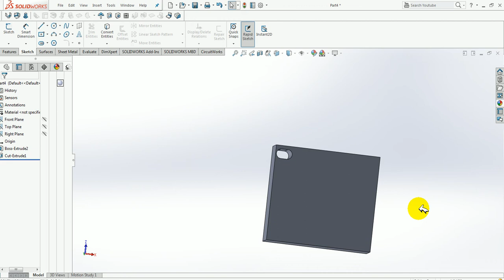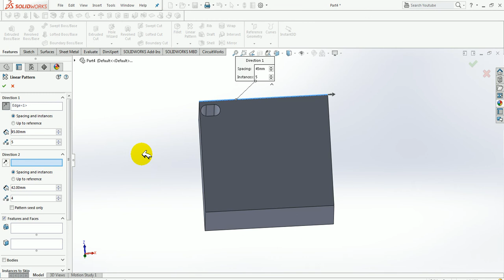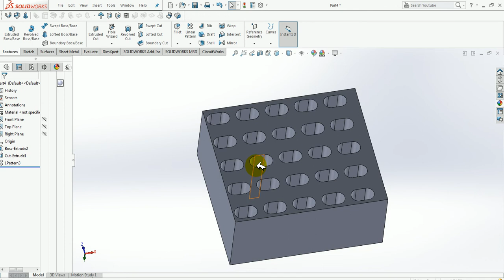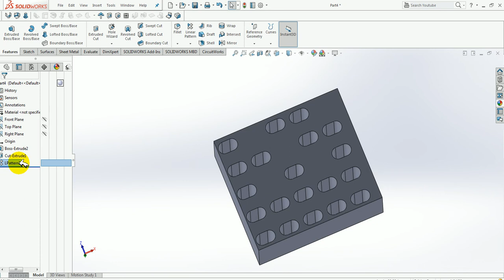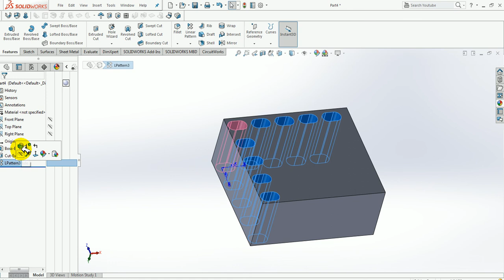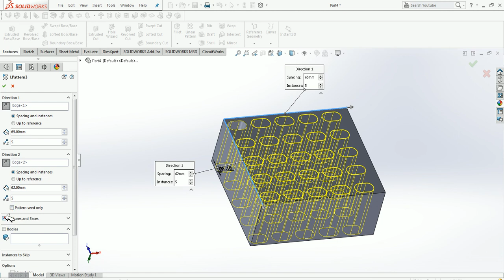Solid Work Tutorial 44 Linear Pattern| Solid work linear pattern command| linear pattern 3D command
In this video I will show you how to draw Linear Pattern command  in Hindi, what is the use of this command in solid work and After watching videos you can definitely draw this command,

for watching more videos link are given below

Please tell me in comment section how much useful this videos for you ?